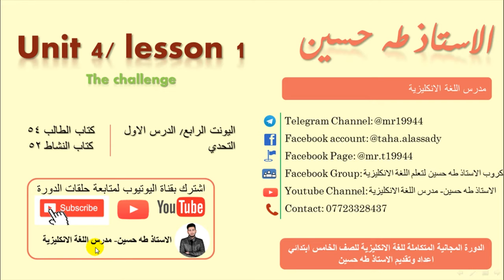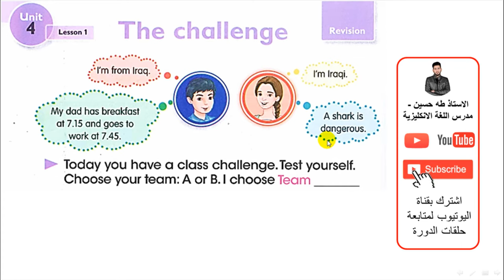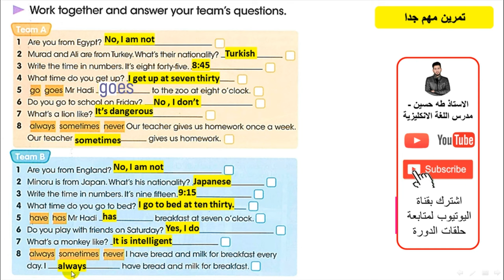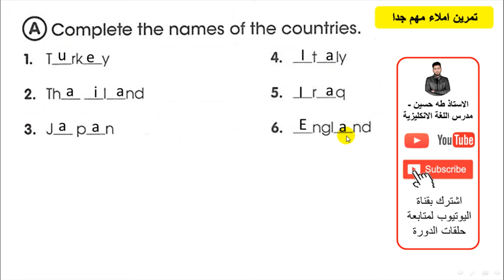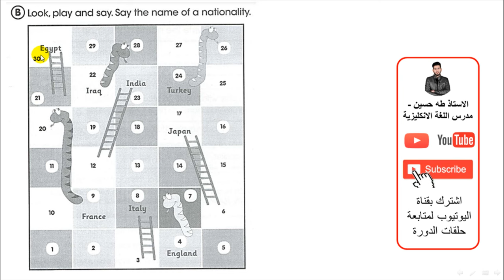الخامس ابتدائي/ اليونت الرابع الدرس الاول/ التحدي/ الاستاذ طه حسين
شرح اليونت الرابع/ الدرس الاول/التحدي/   للصف الخامس ابتدائي + حل كتاب النشاط+  نماذج امثلة وصيغ اسئلة  للموضوع/ الاستاذ طه حسين.